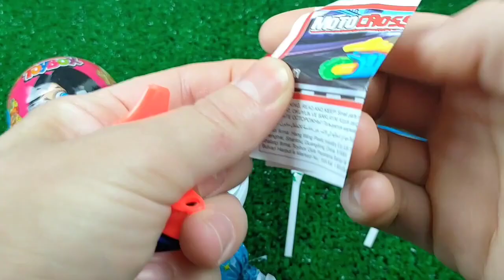ASMR BLACK Candy ENOKI MUSHROOMS BABY OCTOPUS TRUFFLE BLACK BEAN NOODLES 짜장불닭팽이버섯 트러플짜파게티 먹 MUKBANG